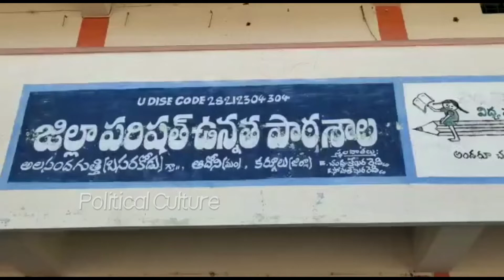పెన్సిల్ పై జాతీయ జెండా చెక్కిన బుడ్డోడు | 9th Class Student Making National Flag On Pencil | PC